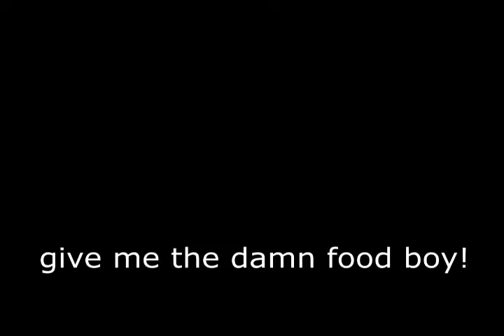İmpatient Englishbulldog & Beagle